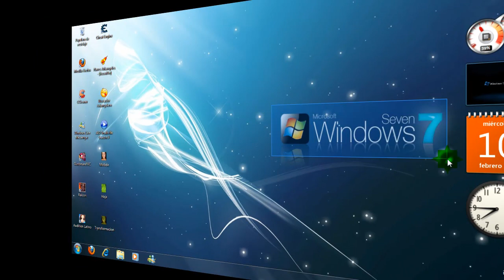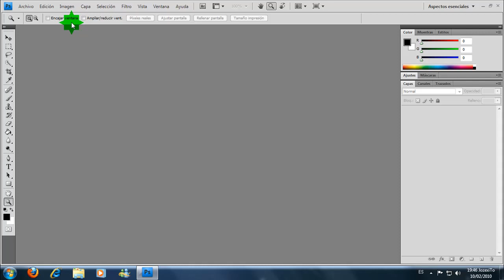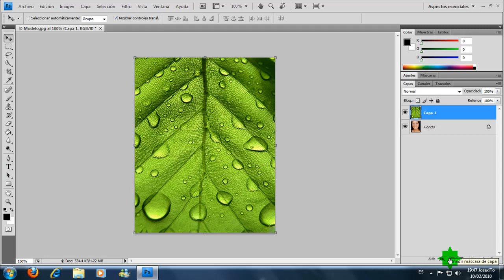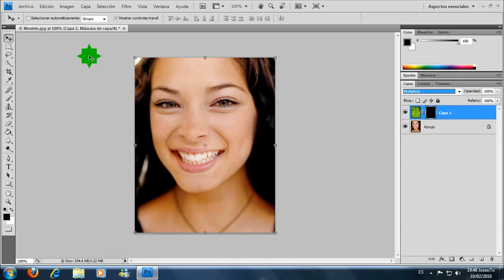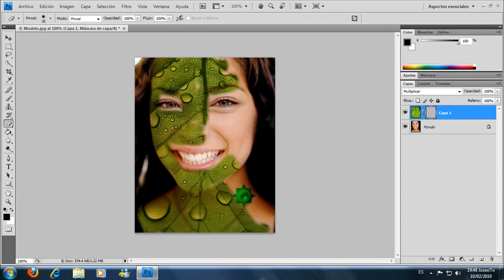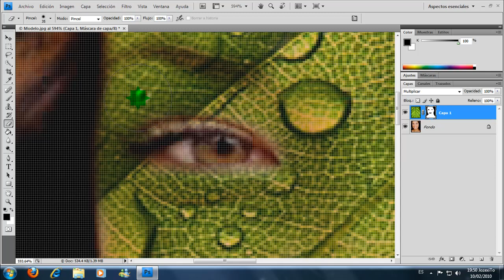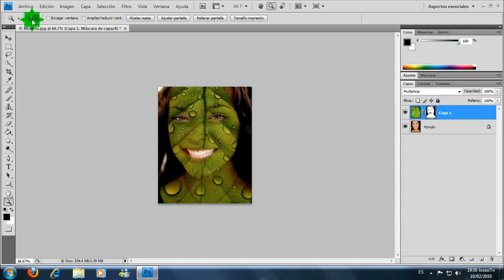Tutorial Transparencia en PhotoShop